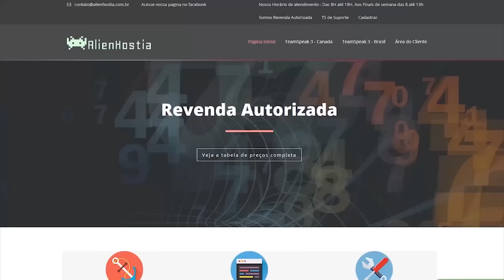GANG BEASTS COOP #3 - SÓ DÁ BUGÃO E HUEZADA NESSE JOGO! / 1080p PT-BR